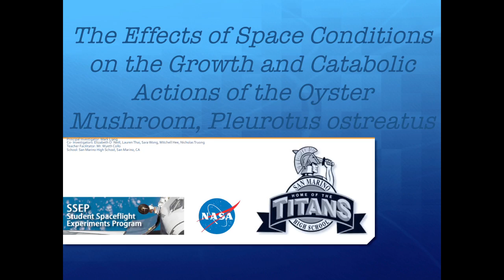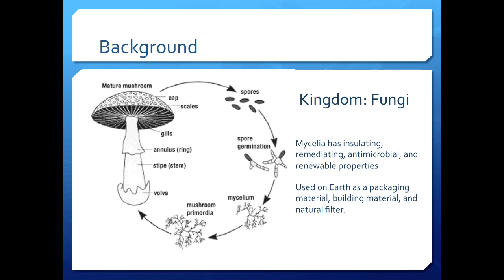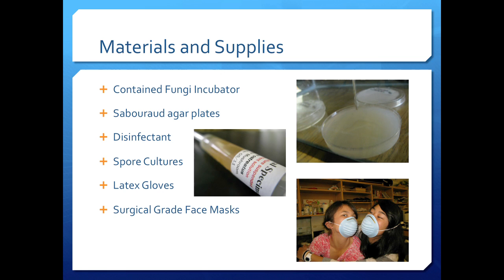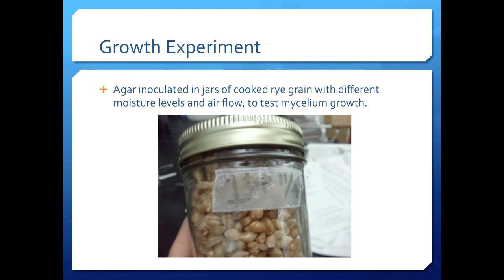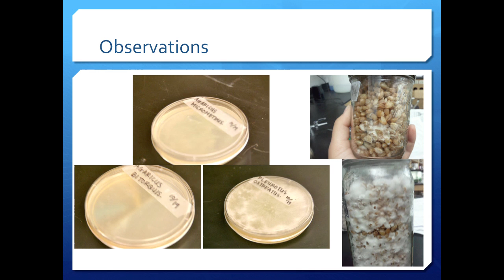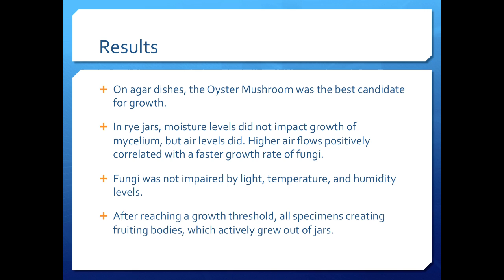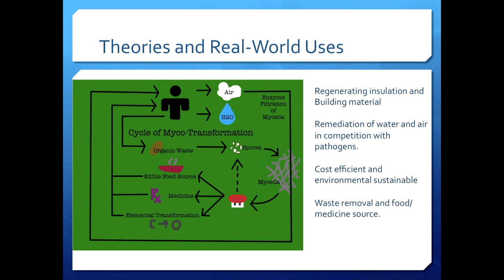SSEP 2012 - San Marino, CA Team 3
The second annual Student Spaceflight Experiment Program (SSEP) National Conference was held at the Smithsonian National Air and Space Museum on July 2 and 3, 2012.  This student science symposium allowed student teams from all over the country to share their designs and results for experiments conducted on the International Space Station.

This video includes the presentation: "The Effects of Space Conditions on the Growth and Catabolic Actions of the Oyster Mushroom, Pleurotus ostreatus" by San Marino High School, San Marino Unified School District, San Marino, California.